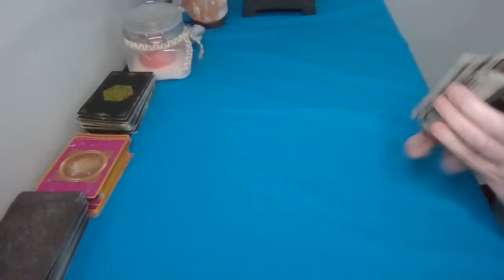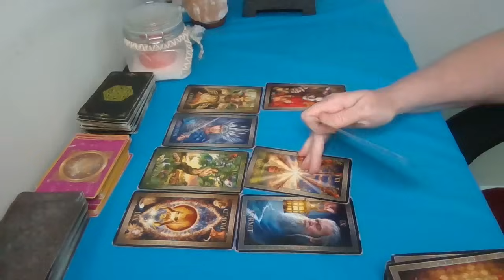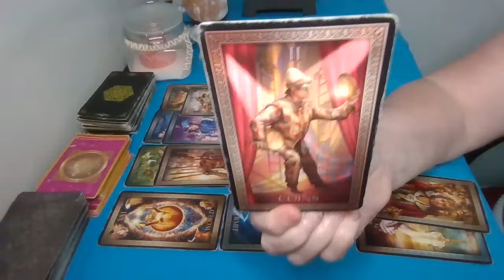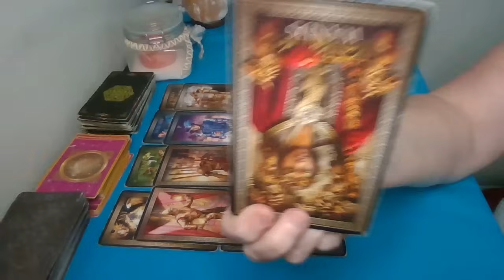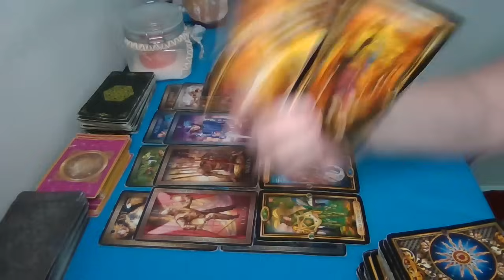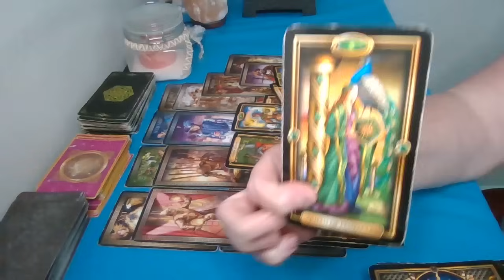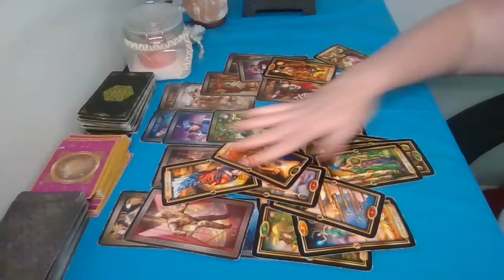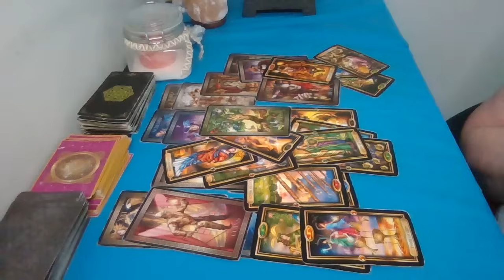SCORPIO! A SERIOUS READING YOU NEED TO HEAR.THIS PERSON WAS NOT WHO YOU THOUGHT THEY WERE!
Reading via Zoom (FOR $70 FOR 1 HOUR). A ZOOM link will be sent. :